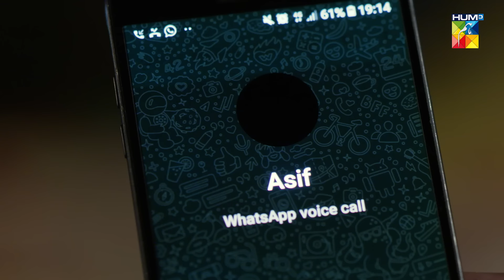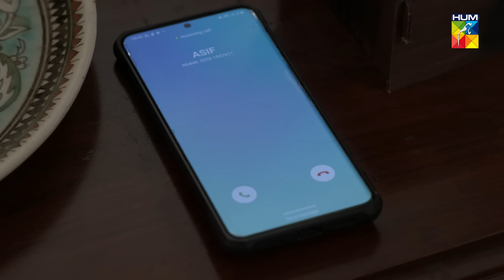Wehshi - Episode 24 ( Khushhal Khan, Komal Meer & Nadia Khan ) - 15th November 2022 - HUM TV Drama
Asif, a beloved son of his father becomes a victim of cruel fate when his father dies. With a step father that treats him poorly the built up anger and grieve reflects in Asif’s personality and that leads to him being labelled as Wehshi. Will this title lead to a self-fulfilling prophecy?

Written By Shumaila Zaidi, Directed By Iqbal Hussain

CAST :

Nadia Khan
Shamil Khan
Khushhal Khan Khattak
Komal Mir
Babar Ali
Komail Anam
Tahira Imam
Rubina Naz
Maryam Shafi
Subhan Awan
Yashmeera Jan & Others.